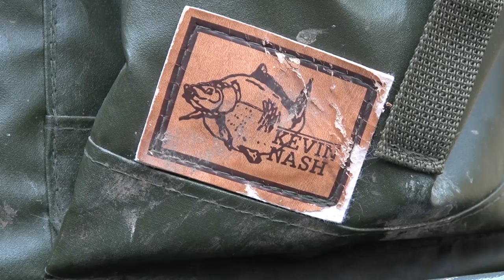Winter at Vale Farm - Carp Fishing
SK decides on a long overdue day's carp fishing at Vale Farm.

Thermos ThermoCafe Stainless Flask
Thermos Stainless Food Flask

My Camera Kit:
Sony FDR-AX53 Camcorder
Yi 4K Action Camera
Mavic Mini Drone
Manfrotto Tripod
Amazon Camera Bag
Rode Video Microphone
Neewer Video Light